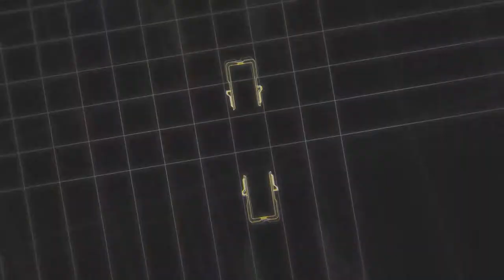Tempest Rising - Official Frank Klepacki Reveal Trailer | Realms Deep 2023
Tempest Rising is a classic real-time strategy game developed by Slipgate Ironworks and 2B Games. Take a look at the reveal trailer for Frank Klepacki who will be one of the composers for the game.